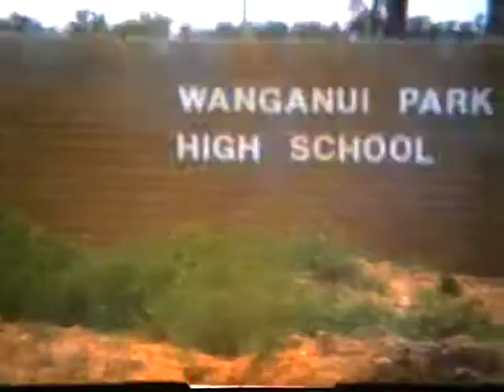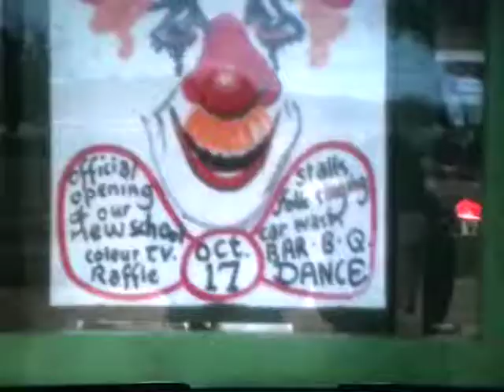Wanganui 1975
RIP Shepparton Girls High School. Wanganui Park SC is born.